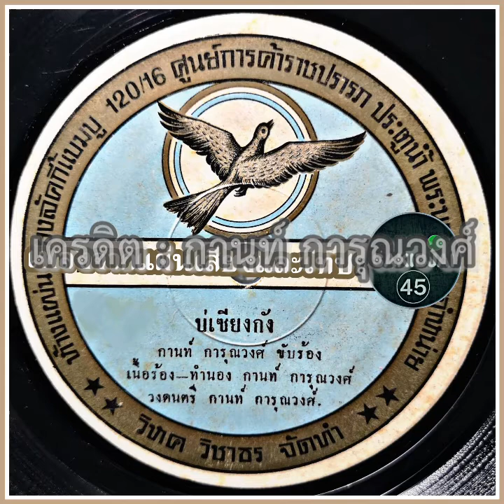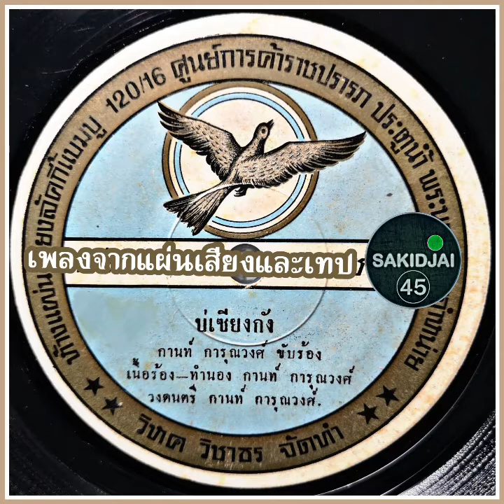กานท์ การุณวงศ์ - บ่เซียงกัง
เครดิต : กานท์ การุณวงศ์